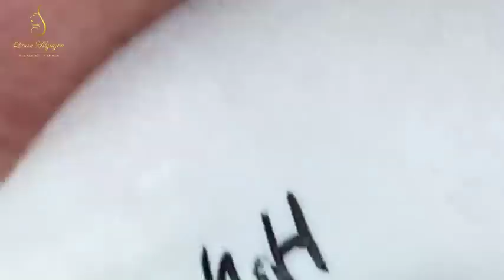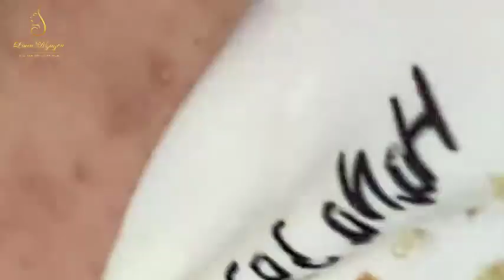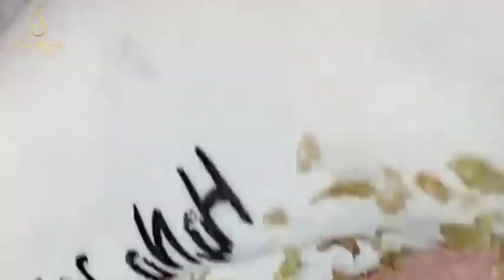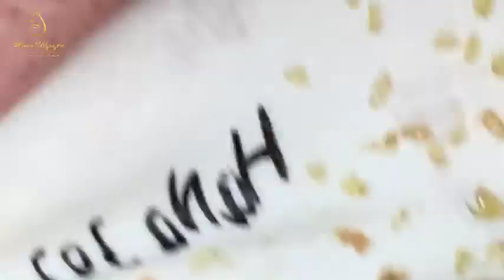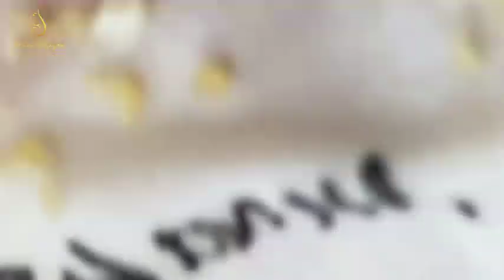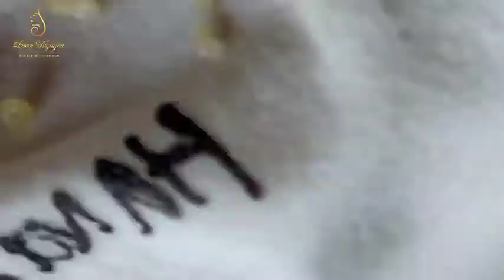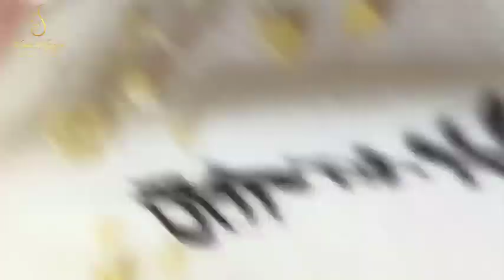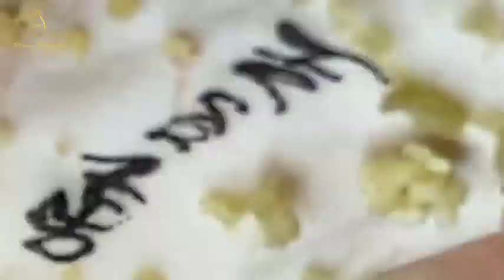Blackhead Removal With Sac Dep Spa